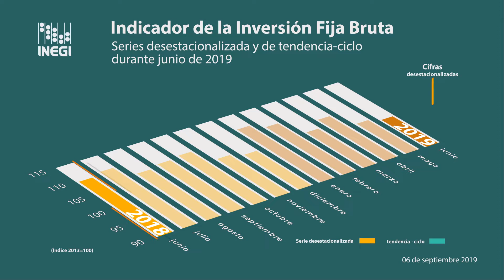Inversión Fija Bruta | Cifras al mes de junio de 2019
(Cifras desestacionalizadas)

La Inversión Fija Bruta presentó una disminución real de (-)0.8% durante junio de 2019 frente a la del mes previo con cifras desestacionalizadas.

En su comparación anual se redujo (-)7.4% en términos reales en el mes de referencia.

A su interior los gastos de Construcción descendieron (-)4.5 % y en Maquinaria y equipo total (-)11% frente a los de igual mes de 2018.
Estas cifras se actualizarán el próximo 07 de octubre.